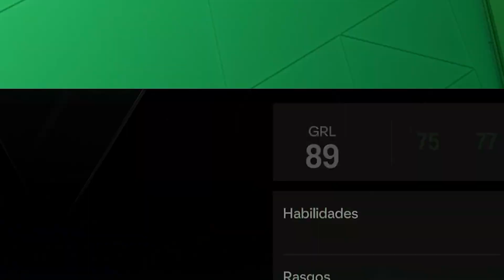LOS MEJORES JUGADORES PARA COMENZAR EN FC MOBILE ✅️✅️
Chic@s les dejo un video de las mejores cartas para comenzar en FC MOBILE!